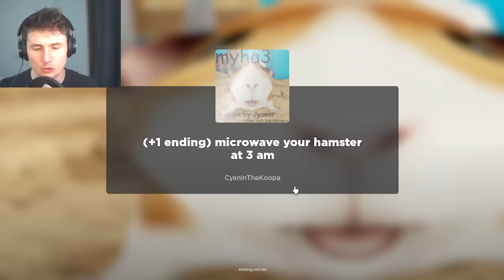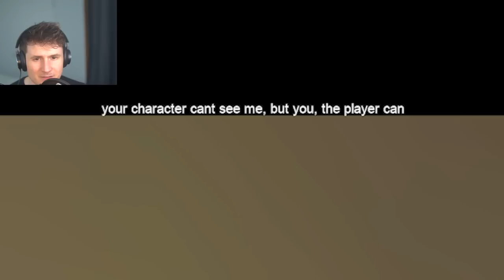DO THIS if your Hamster gets Microwaved